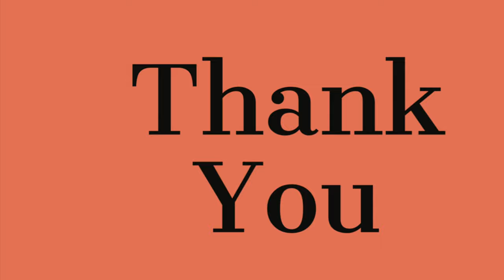குலுக்கி டீ செய்வது எப்படி | KULIKKI TEA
HELLO FRIENDS

ENJOY THE EVENING WITH THIS SPECIAL KULUKKI TEA